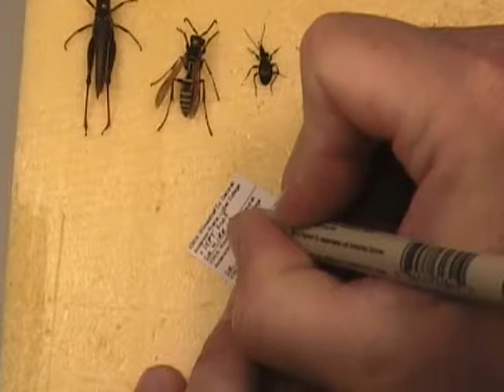Insect Curation 2 making and positioning locality labels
How to make and position locality labels on insect specimens for an insect collection.